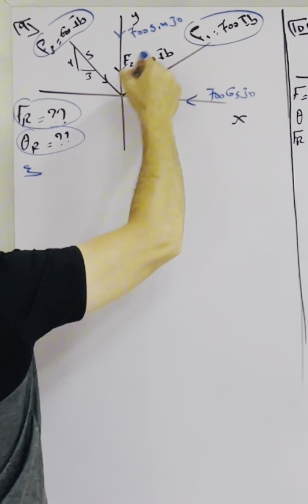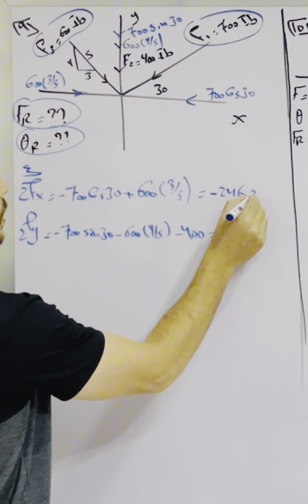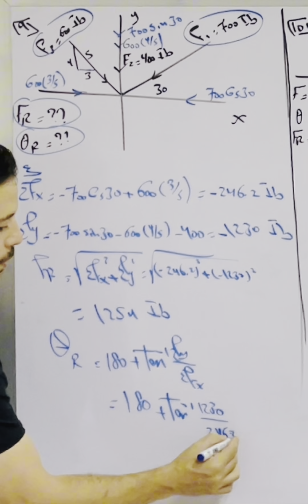F2-9. Determine the magnitude of the resultant force acting on the corbel and its direction#hibbeler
F2-9. Determine the magnitude of the resultant force acting on the corbel and its direction 0 measured counterclockwise from the x axis.